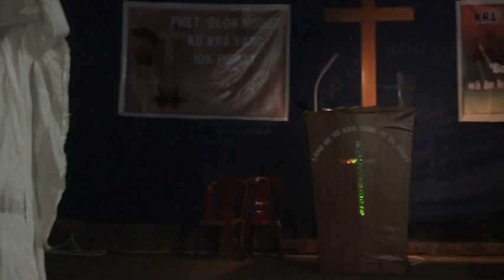Hoạt Cảnh: Ngày thương khó 2019 Điểm nhóm pơlei Biă Tih